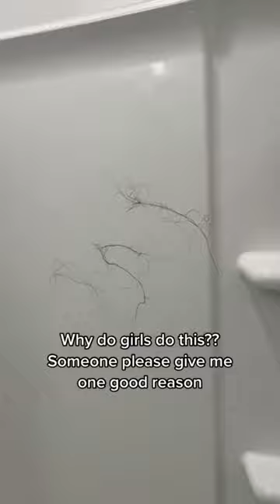Bathroom wall art?